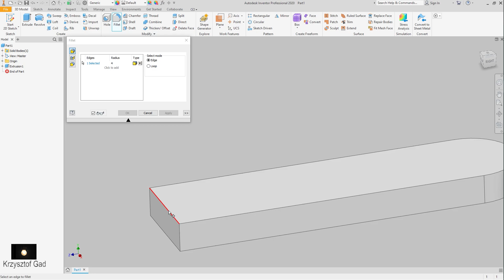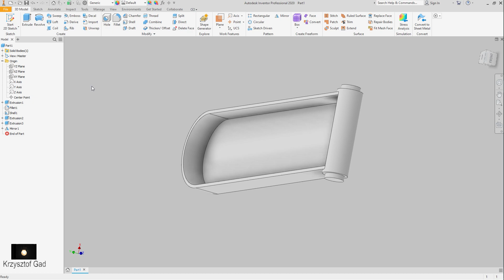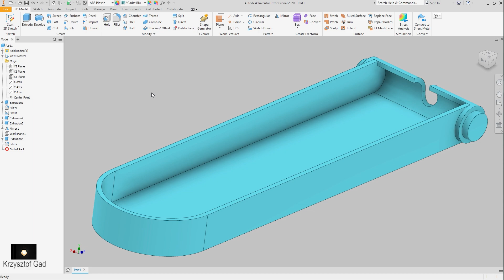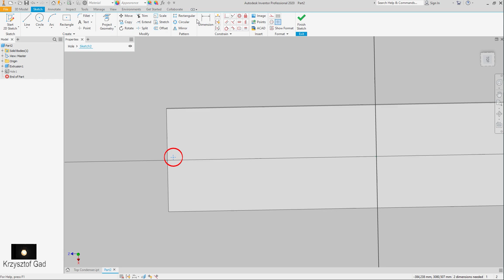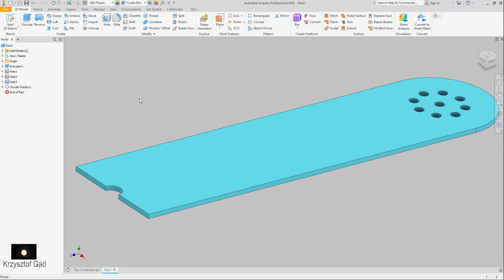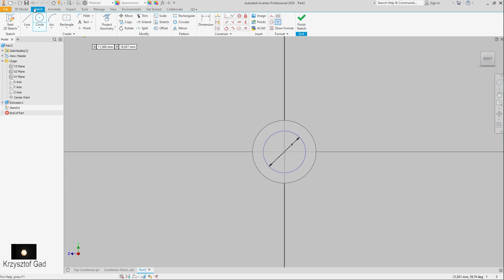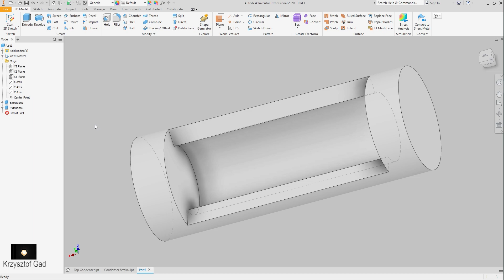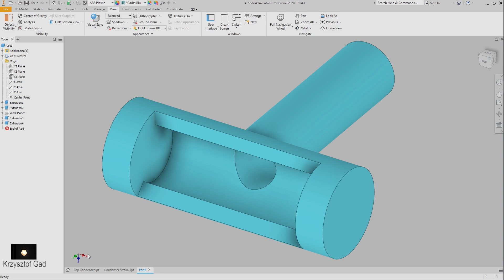INVENTOR 2020 - PART CONDENSER - COFFEE MACHINE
INVENTOR 2019 - HEATING SYSTEM - PART 2 - COFFEE MACHINE 2019 - INVENTOR 2019 - HEATING SYSTEM - ASSEMBLY - DRAWING - COFFEE MACHINE